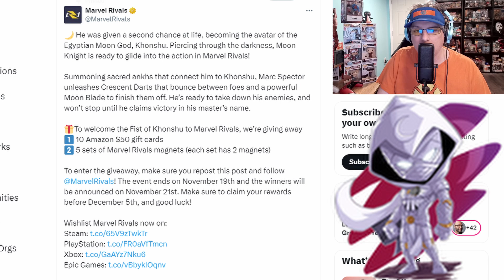Moon Knight Announcement for Marvel Rivals | Marvel Rivals Content Creator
NetEase just announced the official launch of their next dps character
Moon Knight for launch of Marvel Rivals coming December 6th!

0:00 Intro
0:20 Moon Knight Launch Trailer
1:06 Breakdown & Launch Tweet
2:22 The Personal Connection to Moon Knight
3:16 Final Thoughts